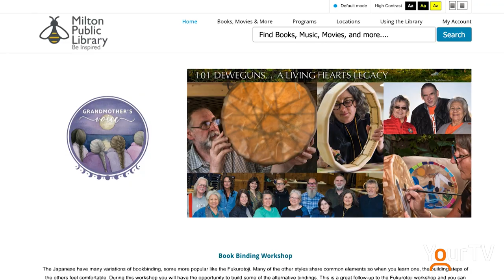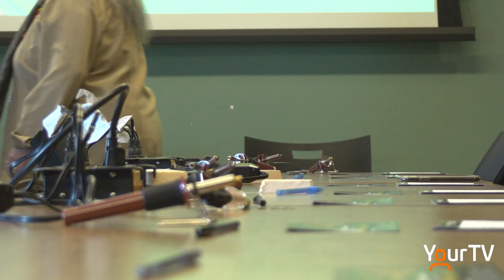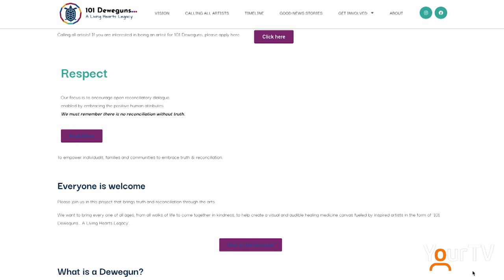101 Deweguns project at the Milton Public Library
The Milton Public Library played host to the 101 Deweguns…A Living Hearts Legacy project, that aims to tell the story of Truth and Reconciliation through art.